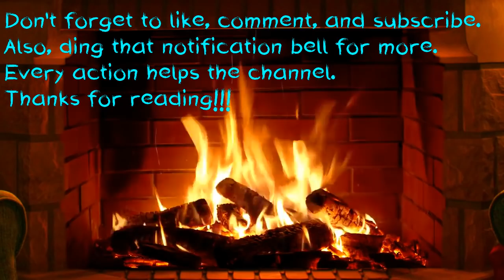Monkey Business (A Bruce Tale) P2 | Narrated RPG Horror Story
Bruce doesn't monkey around in this one.